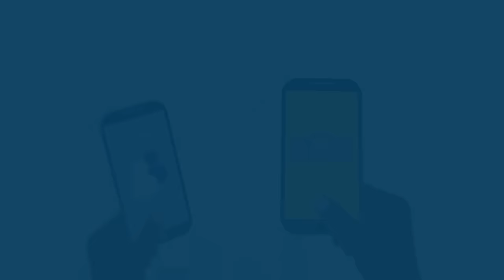Makonda awataka watumishi kubandika majukumu yao kwenye milango yao